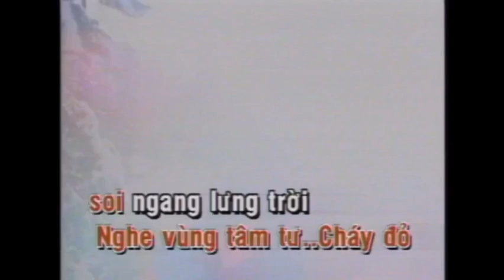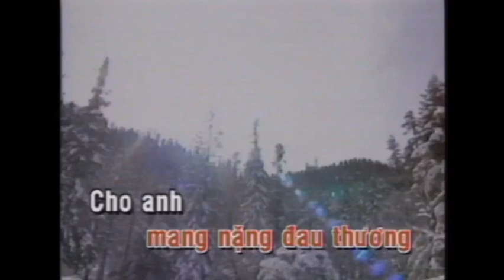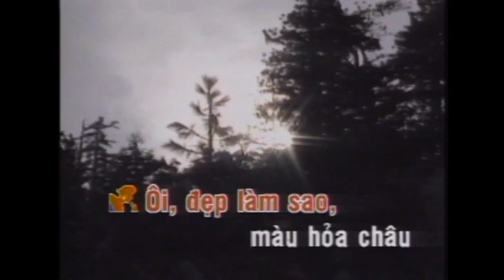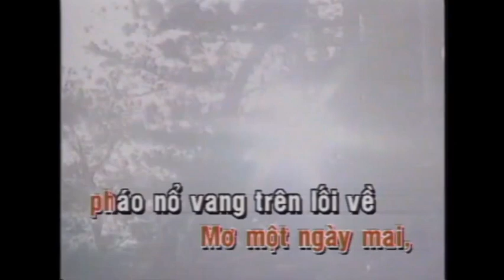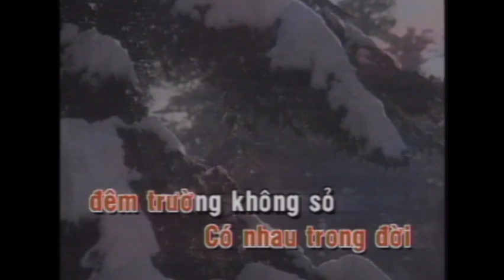Karaoke - Những đóm mắt hỏa châu - Kim Tuyến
Nhạc sĩ: HÀN CHÂU (sn 1947) _1968